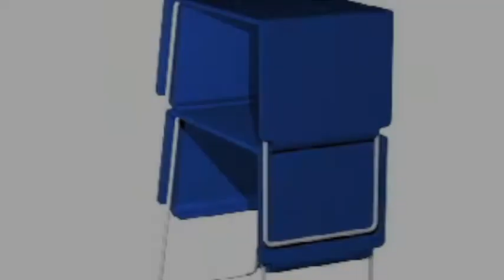hodulik stacking table.m4v